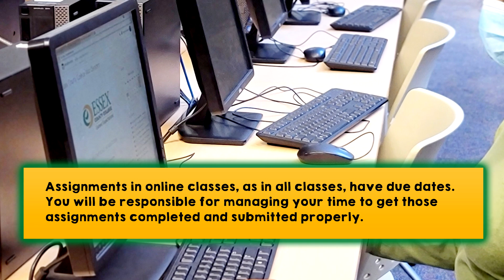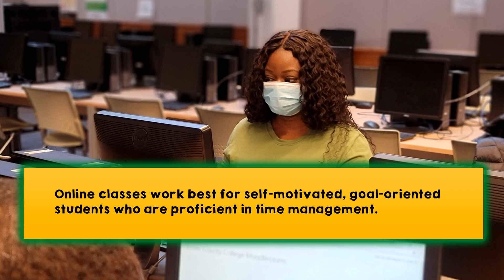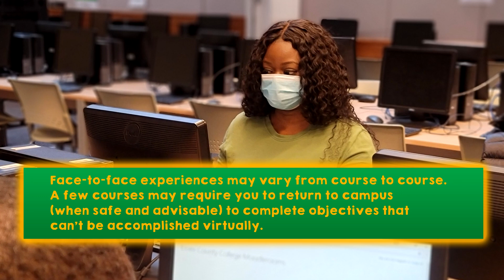Online vs Virtual, What's The Difference?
An explanation of course-types for the students of Essex County College. A production of the Student Life & Activities Office at Essex County College, Newark, New Jersey.